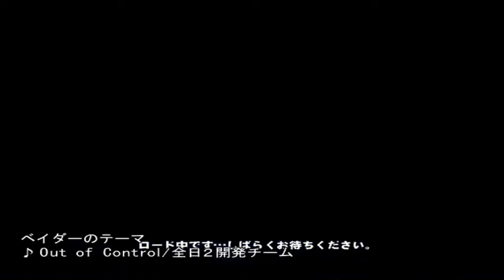Giant Gram - All Japan Pro Wrestling 2 (Vader Arcade Playthrough)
"OH, IT'S TIME. IT'S TIME. IT'S VADER TIME!"

Vader is up for the AJPW 2 playthroughs and same with Akira Taue goes with him. His moves can be tricky to pull off but he's a one hell of wrestler to play with! By the way, here's a fun fact. did you know that Vader was meant to start off in AJPW back in 1987. However, Giant Baba traded him to New Japan Pro Wrestling due to the fact that they had a good amount of gaijin wrestlers such as Hansen, Funk, Brody and many others! Eventually, he would return back to the company in 1998 after 'a stint in MeekMahan's Compound' where he would win the Triple Crown Championship!

Oh, Vader. how I miss him! God rest his soul and his talents won't be forgotten!

'Giant Gram: AJPW 2 in Nippon Budokan' was played on the Demul emulator, recorded via Nvidia GeForce Experience and re-encoded through Wondershare UniConverter/Filmora.

Make sure that you drop a comment and also the links are below: